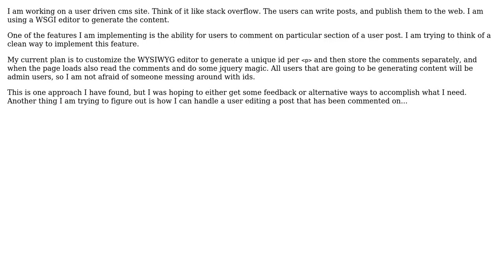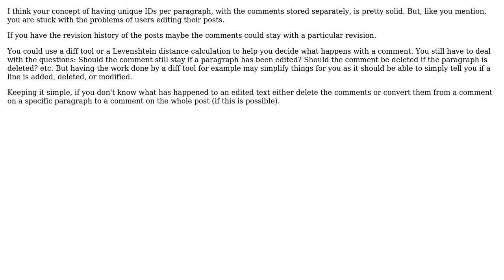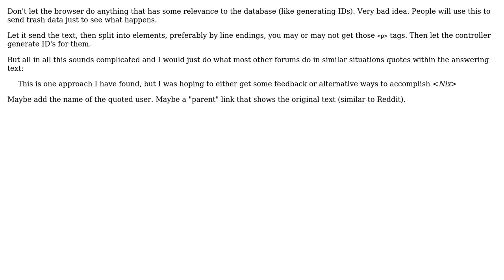Software Engineering: WYSIWYG Editor - Inline Comments (3 Solutions!!)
Software Engineering: WYSIWYG Editor - Inline Comments

With thanks & praise to God, and with thanks to the many people who have made this project possible! | Content (except music & images) licensed under CC BY-SA | Music | Images & others | With thanks to user thorsten muller user Nix user Don Day user Chris Kent and the Stack Exchange Network Trademarks are property of their respective owners. You are responsible for your own actions.